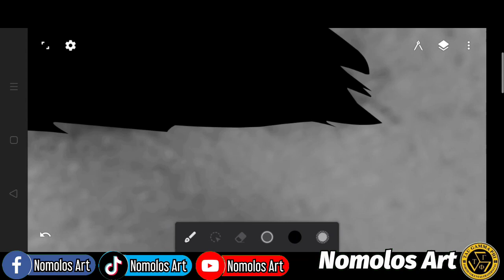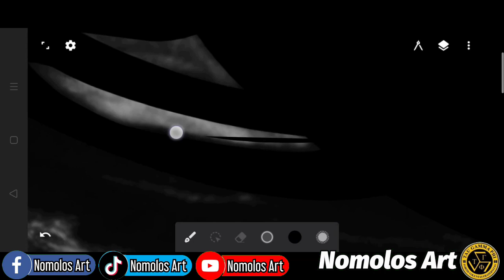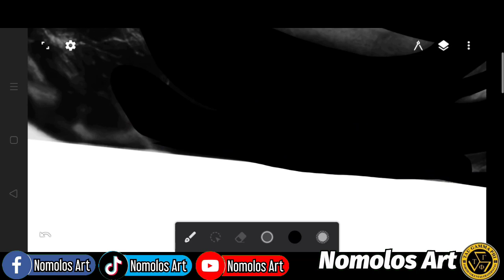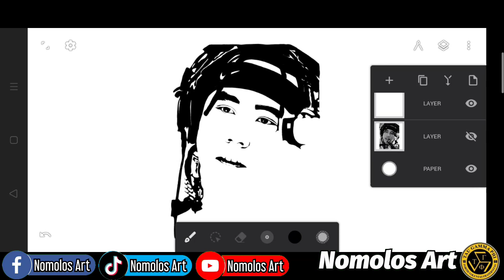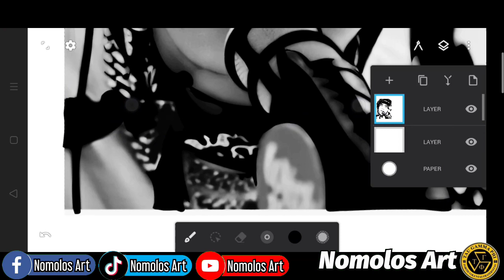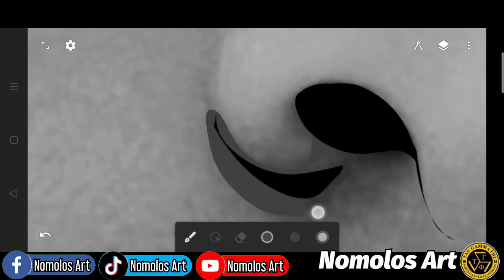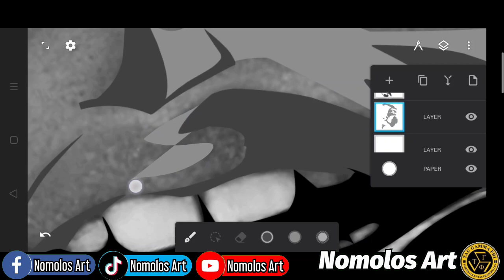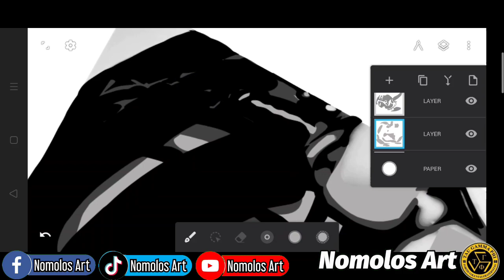Shanti dope | Fan art